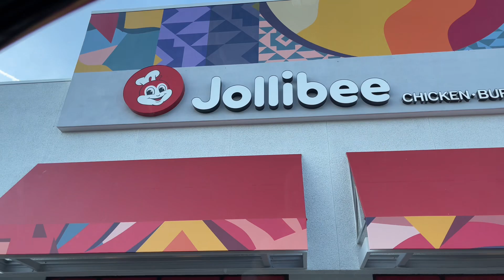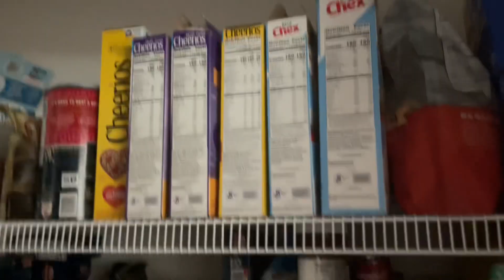Jollibee Family Mukbang plus Christmas home tour!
Happy Sunday fam, we attended church then grocery shopping. After that we got Jollibee fried chicken for lunch. Sunday lunch is a must for us to enjoy together. Family is everything! Of course I had to show you guys our little Christmas home tour! We are still getting things for our home sweet home.